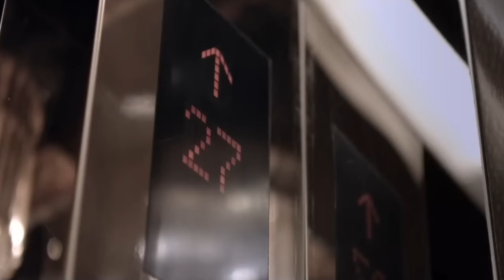Review FILM SẮC DỤC CHẾT CHÓC